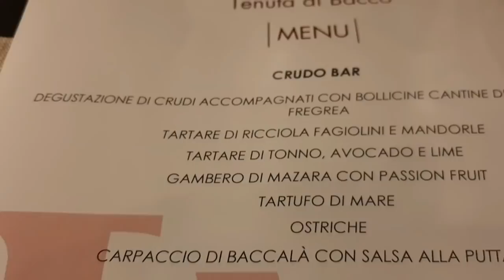TENUTA DI BACCO VIA MILISCOLA MONTE DI PROCIDA, PACOSMART